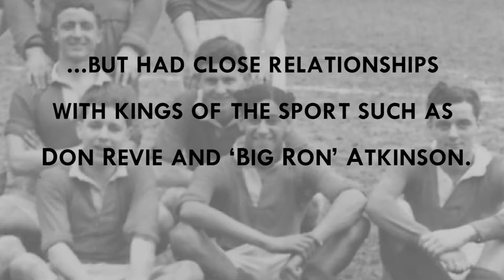Tony Collins: The English Football League’s First Black Manager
This is the story of the English football league’s first black manager. Tony Collins was a young man, born into disadvantaged circumstances, in a time period between two world wars where nothing was certain, except the kind of reception a black man would receive when attempting to move into a slightly brutal but reserved world of top class white sportsmen. After becoming the very first Black English Football League manager in history, Tony went on to be one of the most influential ‘backroom boys’ the game has ever seen, being labelled ‘The Teacher’ and football’s ‘Master Spy’ by the National Press. The story falls naturally into three distinct parts:
Part I: His early life as a child in London, his schooling and army life in Italy.
Part II: His career as a football player and time as a manager.
Part III: His time as a chief scout for the top teams of the day and the England side under well-known names as Revie and Atkinson.